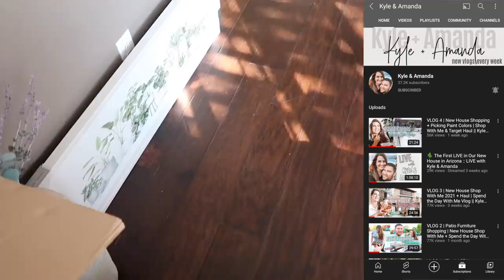😌 THERAPEUTIC AFTER DARK CLEAN WITH ME 2021 :: New Rug + Office :: NEW HOUSE Night Cleaning Routine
🌿 Hey guys!!  Today I am sharing my first After Dark Clean With Me in our new house while I do my night time cleaning routine!! I picked out super calming music so this night time speed cleaning motivation will be so relaxing & therapeutic to watch! Also our new rug for the living room came in, so I'm sharing that, along with tackling my home office space & making it functional lol. There are so many projects we will be tackling in our new house & I can't wait to share all the upcoming videos of how we are going to DIY this house & make it ours! I hope you have the best day - You deserve it! Love you guys!!

🛒 SHOP THIS VIDEO ::

MAGNETIC CUPS (on fridge)
PILLOW INSERTS

Other links ::

{curious about something? ask me in the comments!}

I am so thankful to call YouTube my job! I am always very picky on what brands I work with & what products I share - {If I won't share it with my sisters & mom, I would never share it with you!} Any affilate links in this description gives me a small commission, but doesn’t cost you anything extra. Thank you so much for supporting me & my channel on this journey!! XO

THERAPEUTIC AFTER DARK CLEAN WITH ME 2021 :: New Rug + My Office :: NEW HOUSE Night Cleaning Routine & Speed Cleaning Motivation  | This Crazy Life